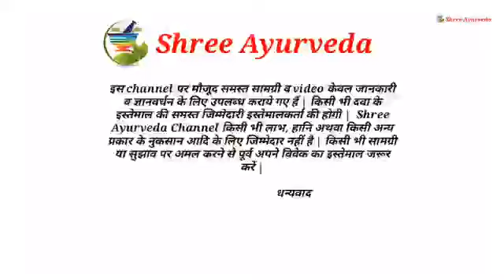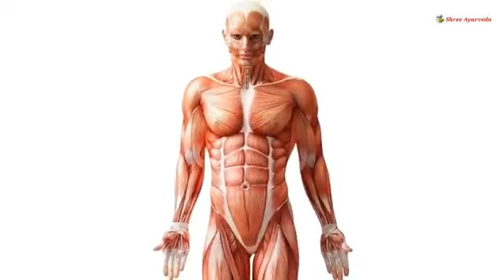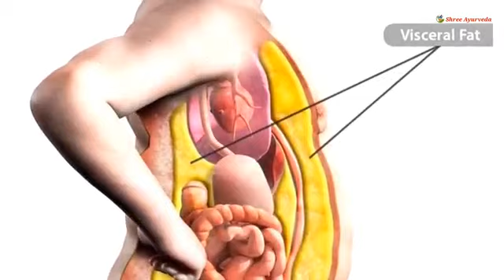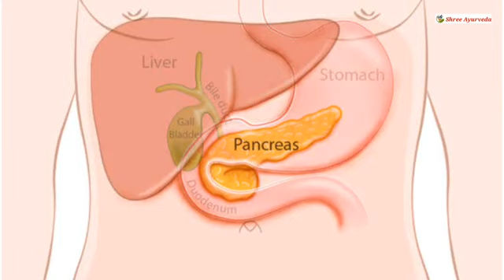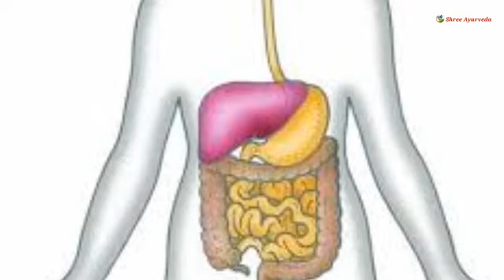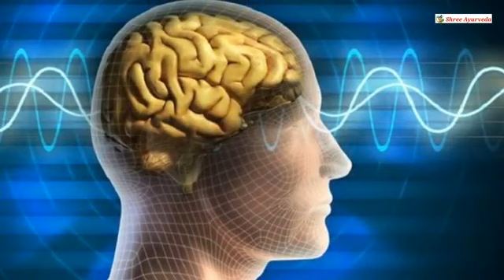7 दिन रात को खाना खाने के बाद सौंफ खाने के फायदे जानकर चकित हो जाएंगे, इतने फायदे की सोचेंगे भी नही।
7 दिन रात को खाना खाने के बाद सौंफ खाने के फायदे जानकर चकित हो जाएंगे, इतने फायदे की सोचेंगे भी नही।
दोस्तों सौंफ खाने के बहुत सारे फायदे है, यहाँ तक कि सौफ खाने से बहुत सारी बीमारियॉं जड़ से खत्म हो जाती है। आप वीडियो में सौंफ खाने के सारे फायदे को एक एक करके जानेंगें।